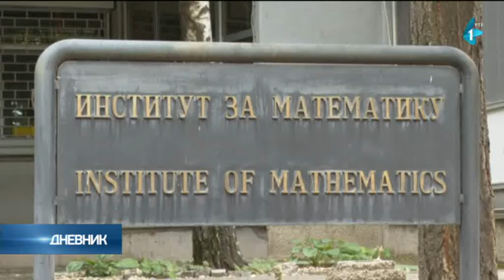Saradnja kompanije Kontinental i Prirodno-matematičkog fakulteta u Novom Sadu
Kompanija Kontinental Automotiv Srbija, koja u Novom Sadu trenutno zapošljava 650 inženjera u Razvojno istraživačkom centru i 150 stručnjaka u proizvodnji, planira proširenje poslovanja i liderstvo u oblasti IT industrije u Srbiji.